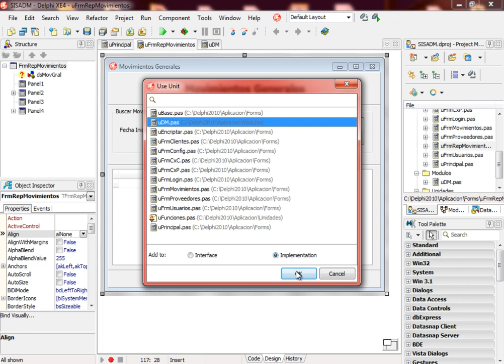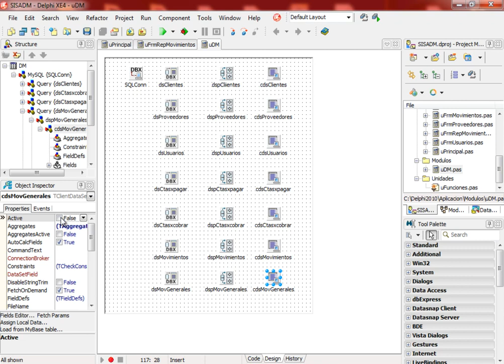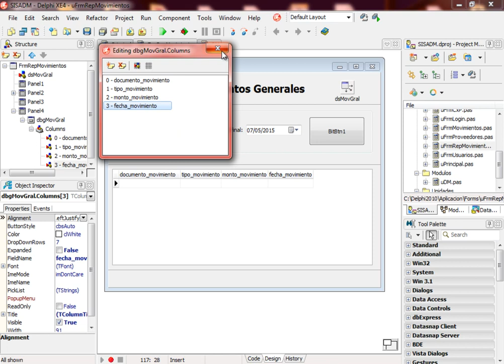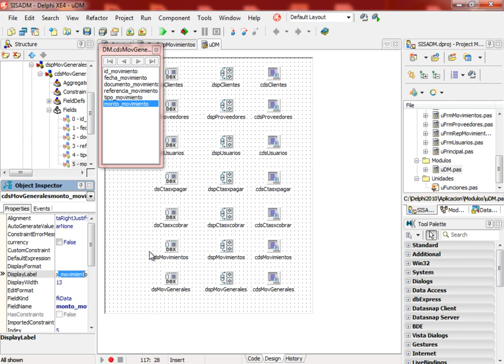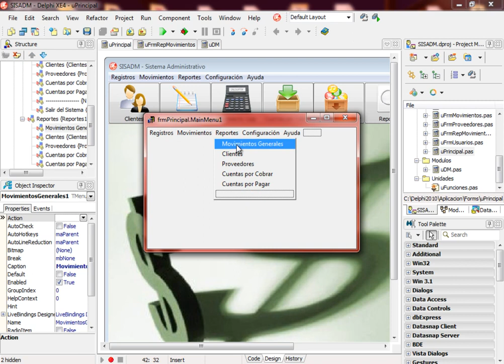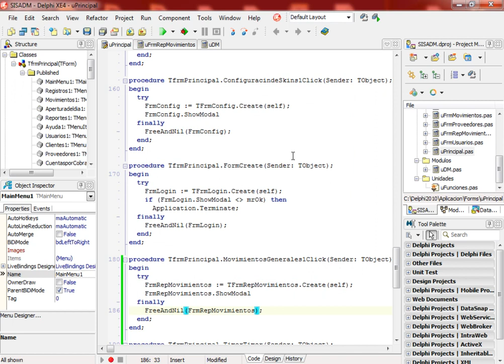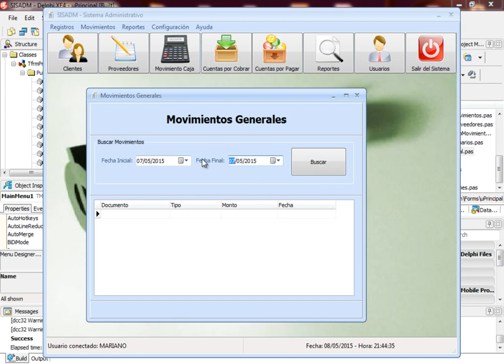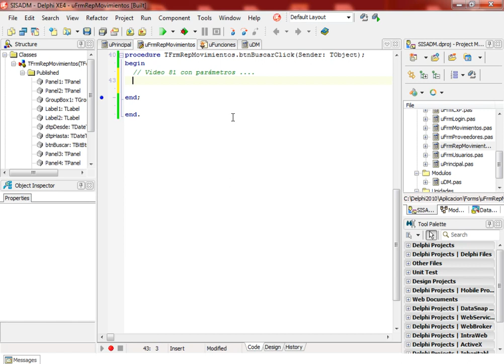(DEMO) DESARROLLO DE UNA APLICACION CON DELPHI XE2/XE4 Y MYSQL - VIDEO 80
Configuramos el control DbGrid de nuestro formulario de Movimientos Generales. Enlazamos a dicho formulario con nuestro Formulario Principal. Realizar los tests apropiados.